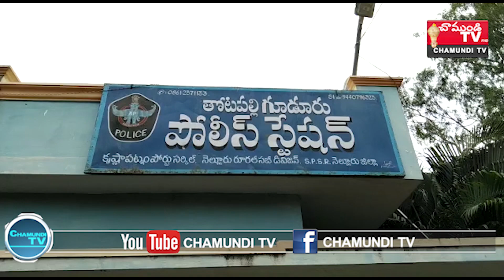| NELLORE | CHAMUNDI TVకలిశాల దొంగలు అరెస్టు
నెల్లూరు జిల్లా తోటపల్లిగూడూరు మండలం ఈదురు గ్రామంలోని ప్రముఖ దేవస్థానంలో చోరికాబడిన కలిశాలను నెల్లూరు రూరల్ డిఎస్పీ రాఘవరెడ్డి ఆధ్వర్యంలో పోలీసులు రికవరీ చేశారు. ఈ సందర్భంగా రికవరీ , చొత్తుతో పాటు నేరగాళ్ళను అదుపులోకి తీసుకొన్నారు. ఈ కేసులో 10 లక్షలు విలువ చేసే కారు ,2 లక్షలు విలువ చేసే కలిశాలను ,9 మంది నిందితులను అదుపులోకి తీసుకున్నమని నెల్లూరు రూరల్ డిఎస్పీ రాఘవరెడ్డి తెలిపారు. ఈ కార్యక్రమంలో సర్కిల్ ఇన్సెపెక్టర్ ఖాజావలి , సబ్ ఇన్సెపెక్టర్ ,సిబ్బంది తదితరులు పాల్గొన్నారు.